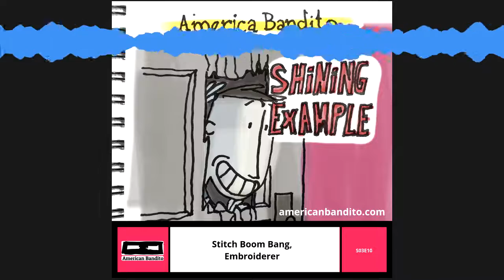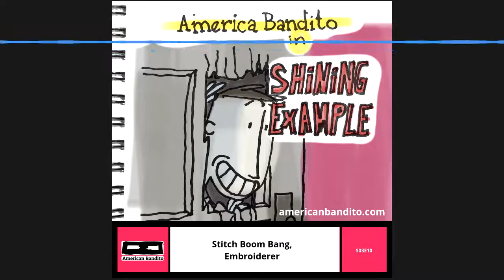Stitch Boom Bang, Embroiderer - American Bandito Podcast Season 3 Episode 10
The first thing I saw by Heather Boggs of Stitch Boom Bang, was a portrait of Hall & Oates she embroidered on a doily. After seeing that, I kinda needed to meet this person. And it turned out she was also a fan of zines. So we met each other at a zine event that was happening in the downtown Madison library.

And in another one of my pop-up interviews, I meet Elliot and his friend who walked up to my booth at Hibernation Liberation and asked what it was that I do? So I turned on my recorder and showed them.

Watch this episode of my art podcast with Jessie Taylor: Painter and podcaster - Tom Ray's Art Podcast 201206